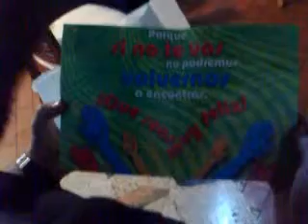Live mobile broadcasting by Flixwagon